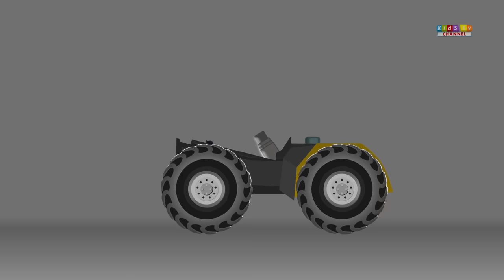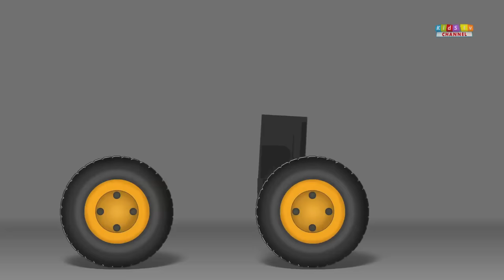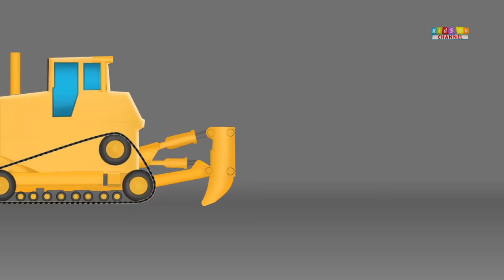kids tv channel | futuristic street vehicles | cartoon cars for children